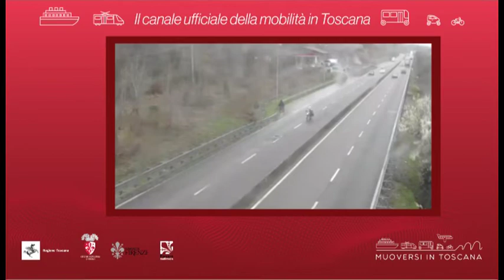Muoversi in Toscana - Edizione delle 11 del 28 aprile 2020